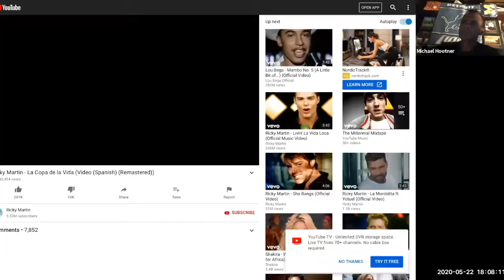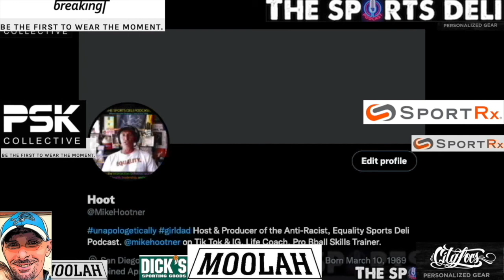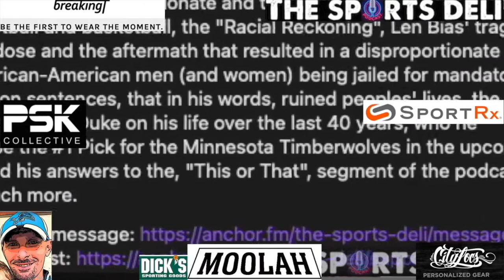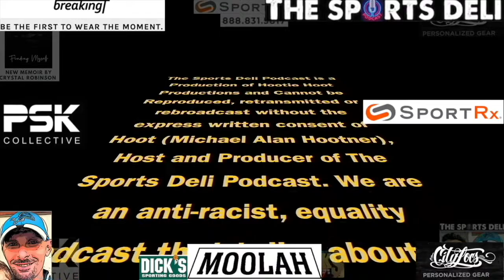Ryan Howard World Series Champion with the Philadelphia Phillies, NL MVP and NL Rookie-of-the-Year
Along with former 10-Year Major League Baseball star and MLB Hitting Coach, Jacque Jones, San Diego native who attended the University of Southern California, Future Hall-of-Famer, Kenny Lofton, and USA Today writer, Bob Nightengale, we're so honored to welcome on Ruby Bridges' birthday,  one of the most feared power hitters of his era, Rhino, The Big Piece,  Ryan Howard.

In case you forgot, Ruby Bridges was the first African-American child to desegregate in New Orleans in 1960. (the all-white William Frantz Elementary School in Louisiana during the New Orleans school desegregation crisis on November 14, 1960)

Ryan played Major League Baseball for 13 years, all with the Philadelphia Phillies.

He  was the fastest major leaguer to 100 home runs, 200 home runs and 1,000 RBI

He was born the same day as Ted Turner, founder of CNN and former owner of the Atlanta Braves and Atlanta Hawks.

He was born the same year as former Major League Baseball Players Adrien Beltre and Luis Gonzales,

His favorite team growing up was the St. Louis Cardinals

He had 3 All-Star appearances,(2006, 2009, 2010)

And was the first National Leaguer to win the Rookie-of-the-Year award and MVP in back-to-back seasons

And in 2008, he along with his incredible teammates, won the ultimate team prize, the World Series.

He's an author of numerous children's books

He's an entrepreneur and investor

He worked for ESPNs Baseball Tonight

One of his rookie baseball cards is currently going for nearly $400

He's a girldad a brother, and a husband

He has a fraternal twin

He's been on a number of shows including Entourage and The Office

You can find him on Instagram @ryanhoward_006